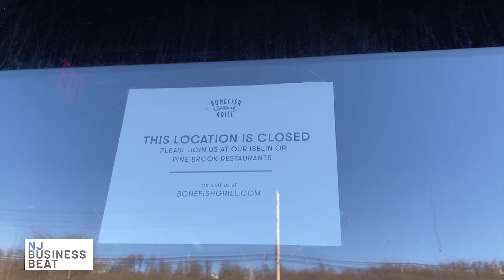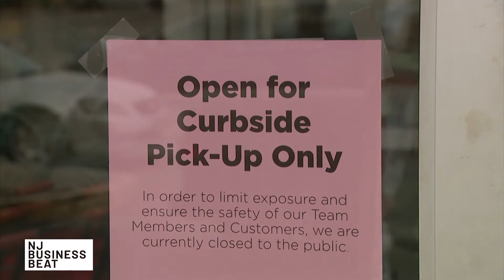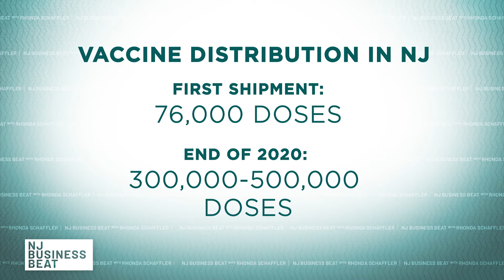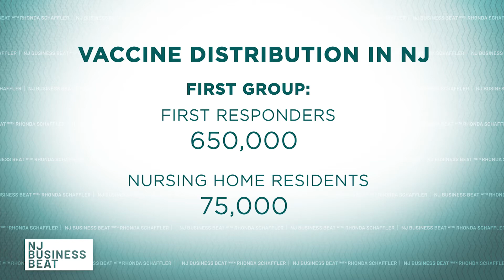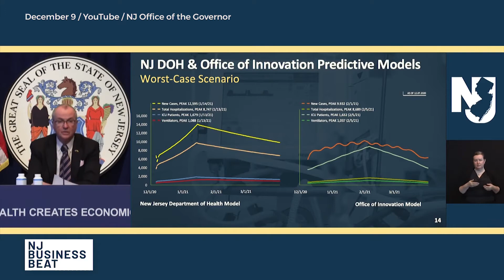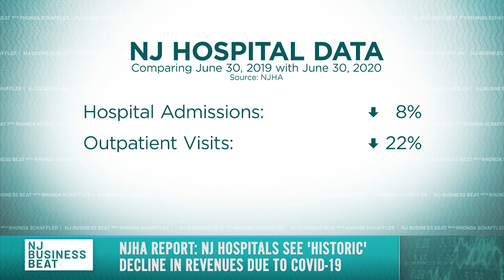Vaccines, hospitals and the business side of the pandemic | NJ Business Beat (Full Episode)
00:00 – Show Open
01:33 - Josh Gottheimer Interview
09:13 – Small Business Worries
11:03 – Restaurant and Hospitality Association
11:59 – Stimulus for NJ
12:57 – CannaBusiness Association
14:15 – Deep Dive – Healthcare Industry - FDA Approval of Vaccine - Debbie Hart Interview
20:29 – Hospital Stress - Sean Hopkins Interview
27:28 – Regeneron Trails - Holy Name Medical
28:32 – Health Care Hackers

With coronavirus vaccine shipments expected in mid-December, NJ Business Beat takes a look at the business behind the pandemic - including cost, transportation and delivery of vaccines, the major revenue hits for hospitals caused by the pandemic and the innovation brought on by these challenging times. Plus, Rhonda Schaffler breaks down the major headlines of the week - including an interview with Congressman Josh Gottheimer, who believes Congress is "inches away" from a new stimulus bill.